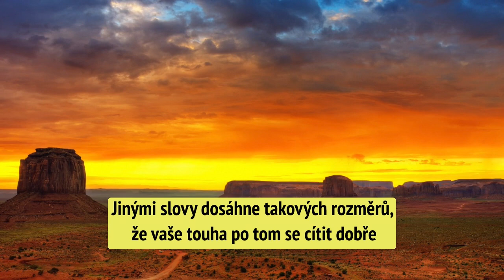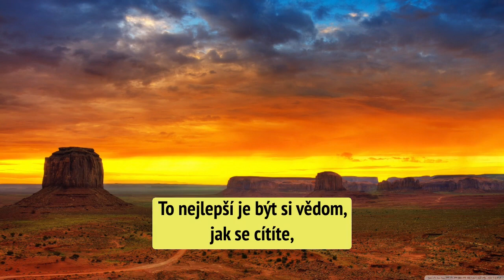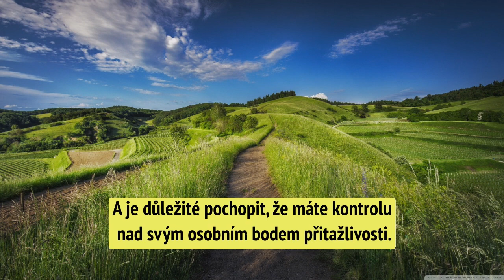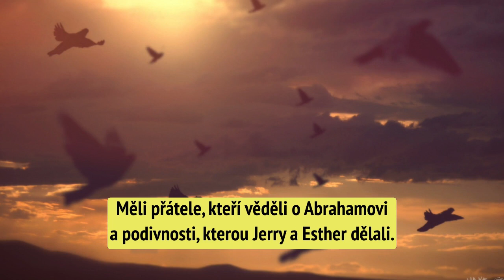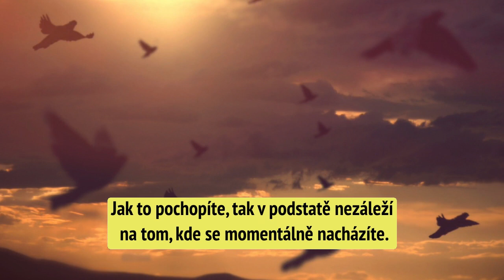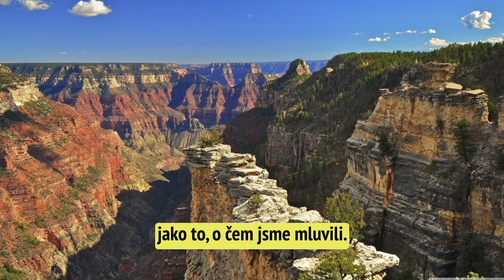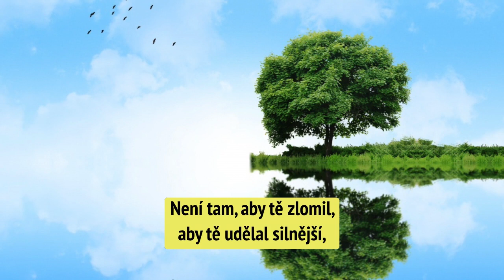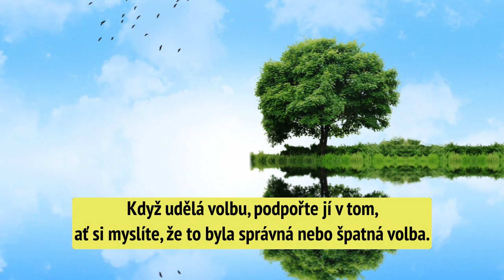Abraham Hicks - Jak vyřešit problém & Neocenitelná rada pro rodiče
Děkuji